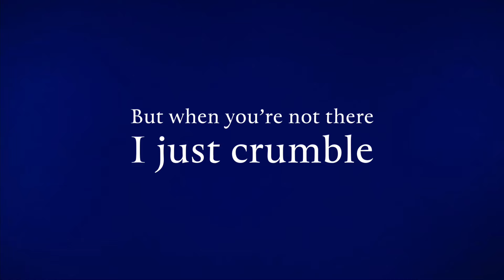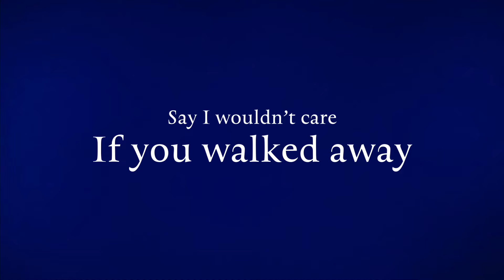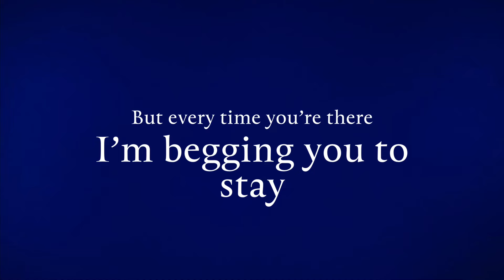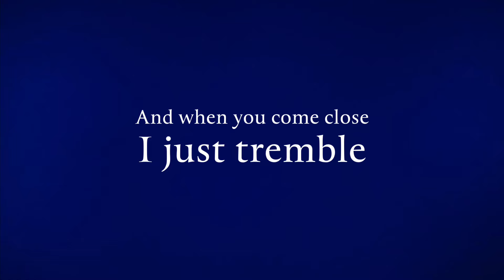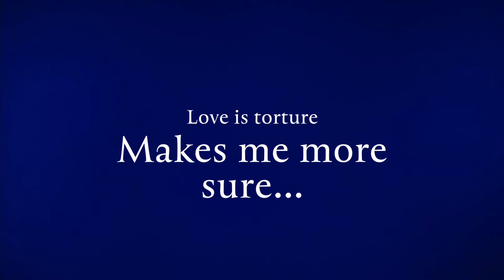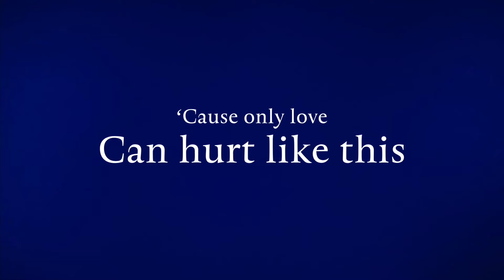Only Love Can Hurt Like This~Paloma Faith lyrics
This is a lyric video for ONLY LOVE CAN HURT LIKE THIS by Paloma Faith.
All copyright goes to Paloma Faith and her Record Label.